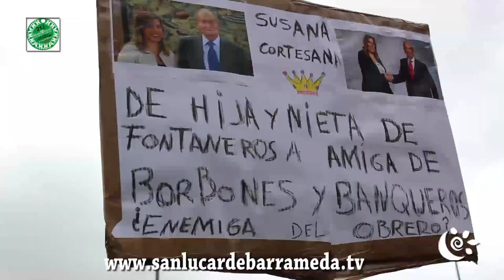Rodea el parlamento 21J, marcha e intervenciones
Marcha por la dignidad de la coordinadora 22M de Sanlúcar. Rodeo al parlamento de Sevilla 21J. Convocadas por SAT, Izquierda Unida, 15M Sanlúcar, Ecologistas en Acción, Podemos, La Borraja...etc. Con salida desde la estación de Santa Justa hasta la Macarena los manifestantes clamaban a voces frases como, No hay pan para tanto chorizo, pan trabajo y techo para todos. Intervenciones de integrantes del Frente Cívico y del Portavoz de la CNT y Diego Cañamero, portavoz del SAT el cual su mensaje principal fue la creación de un frente de Izquierdas. valoraba la importancia de unir la izquierda para derrotar al bipartidismo existente